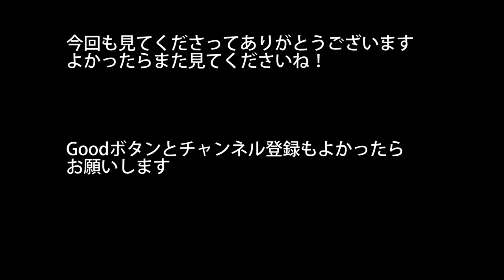ペーパードライバーオトナ女子、HONDA Magna50ライダーになりたい！ ８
第８回。
今回は新緑の北海道・プチ林道をプチツーリング！！
オトナ女子、ヒグマにも遭わず転ぶこともなく無事帰ってこられるのか。
（今回の動画は長めです）

ペーパードライバー歴〇〇年の大人女子がMagnaに一目ぼれ。
バイク歴20分の大人女子、北国の短い夏の間にMagnaで華麗に走る日は来るのか。